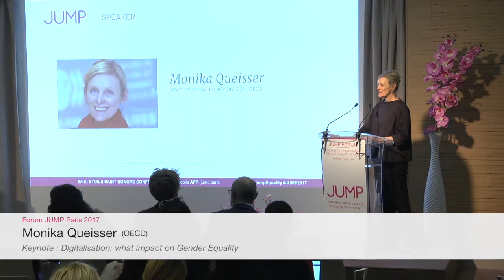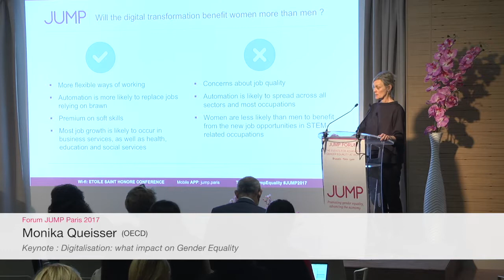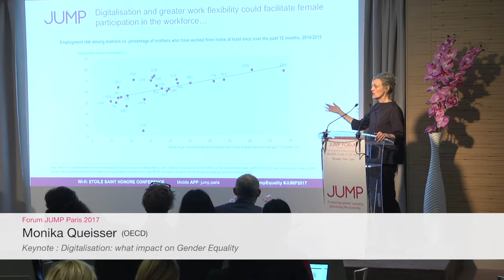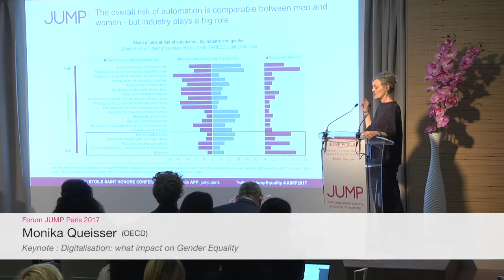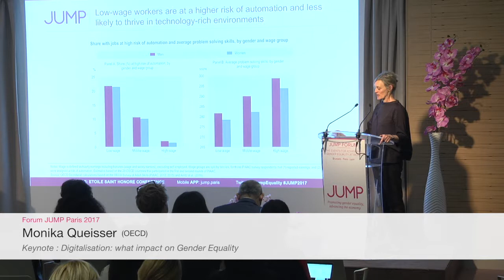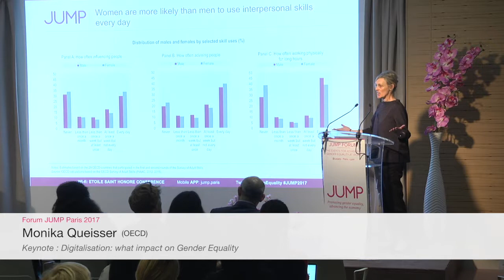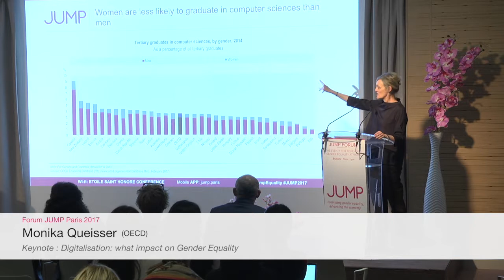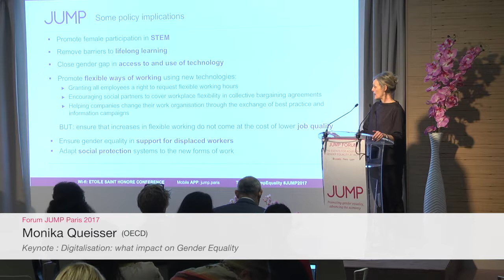Monika Queisser - Digitalisation: what impact on Gender Equality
Forum JUMP Paris 2017
L’égalité professionnelle : Dépassez les bonnes intentions!

Conference: Navigating gender diversity in a disrupted society
Monika Queisser, Head of social policy division, OECD , speak about Digitalisation: what impact on Gender Equality